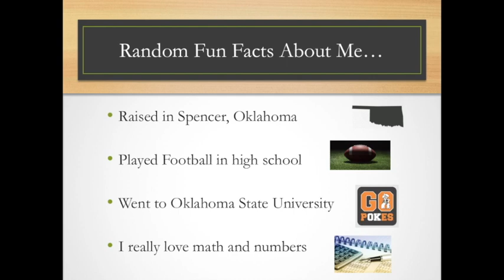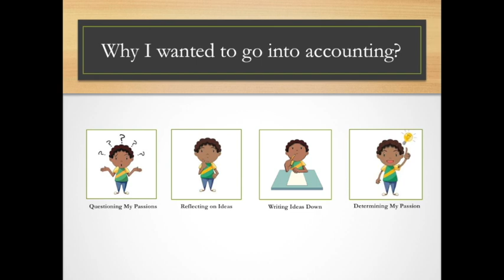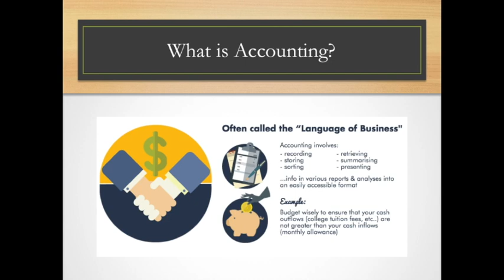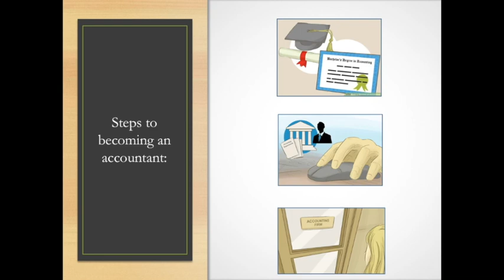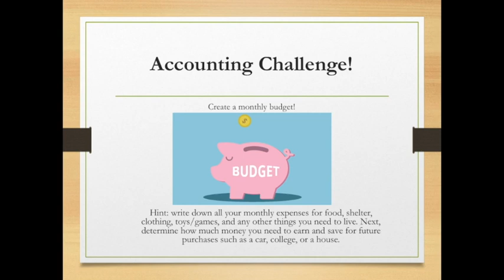Virtual Career Day: Accountant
Research suggests that by 5th grade, a child has already set their own limitations of their career options. To empower students
and keep various college and career choices continuously on their minds, each of our schools host a Career Day to expose Pre-K through 5th grade students to a variety of potential options and inform them of the steps they must take to achieve this career.

United to Learn helps our schools by recruiting volunteers to present their careers. Due to the COVID-19 crisis and the switch to distance learning across the district, we have adapted our programming to allow professionals the chance to share their jobs and responsibilities through videos and other digital platforms.